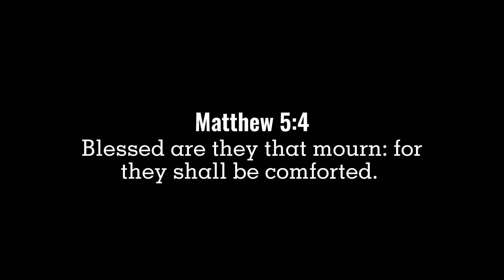Get to know me! (Q&A) | Alleanna Beatrice Estornino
Hi everyone! For today's agenda is GET TO KNOW ME *Q&A* video! I hope you will enjoy this video!

Name: Alleanna Beatrice Estornino
Age: 16
What grade are you in?: 10th
What ethnicity?: Filipino
Camera: OPPO A12
Editing software: Capcut

Spread the GREAT VIBES!